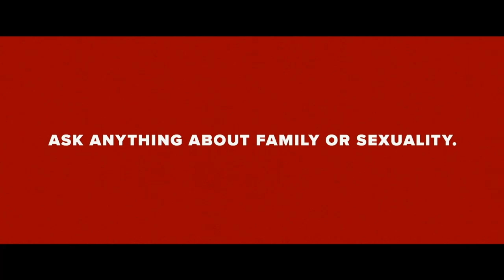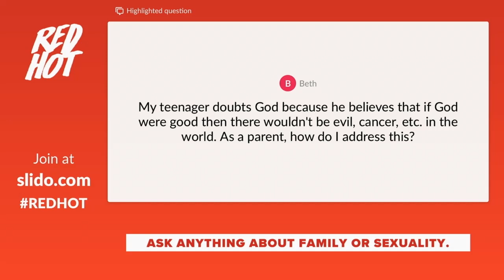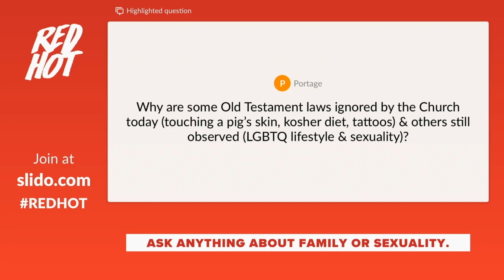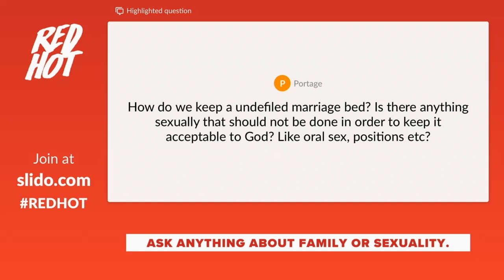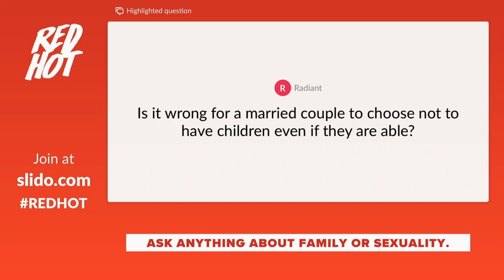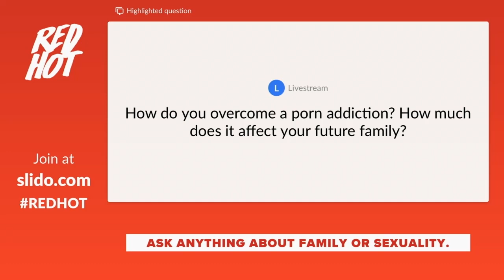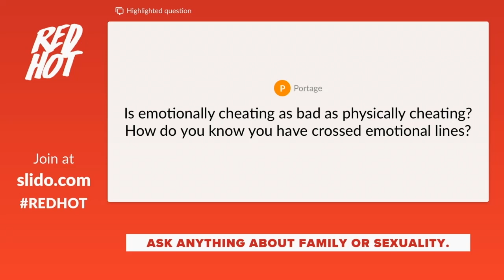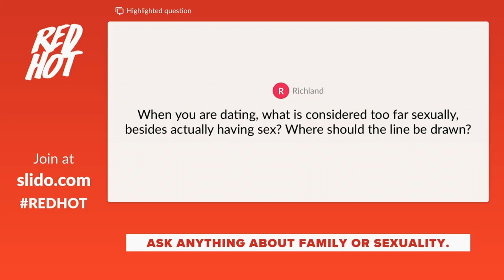Red Hot // Family & Sexuality Part 1 // Pastor Lee Cummings